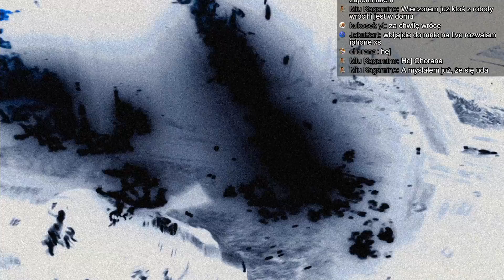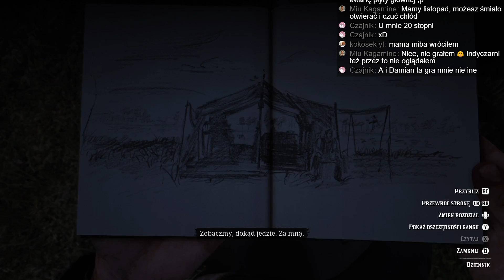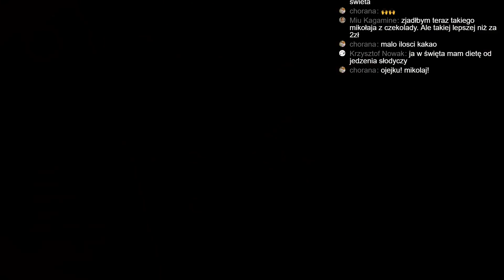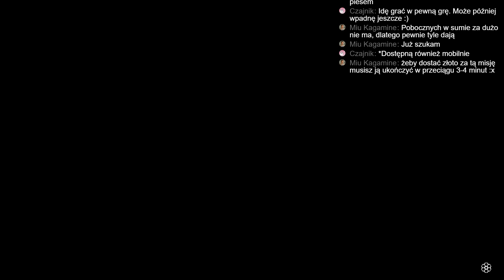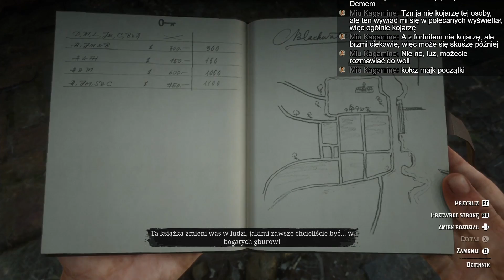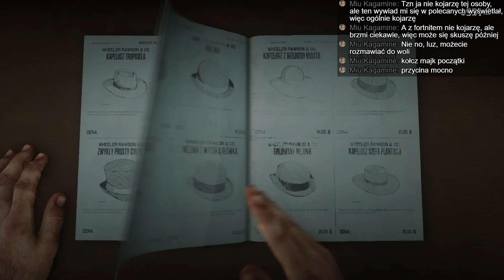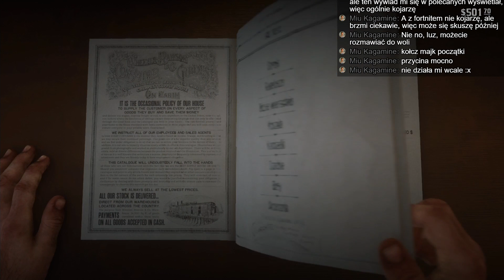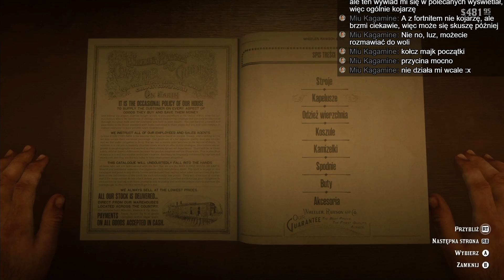Red Dead Redemption 2 #005 | Livestream (02.11.18)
Piąty zapis transmisji z gry Red Dead Redemption 2.